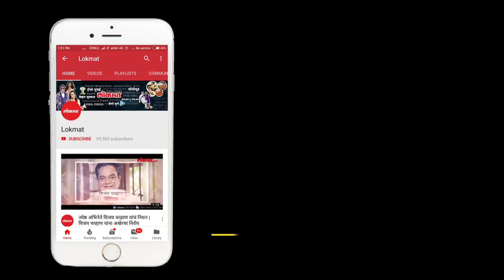मद्यधुंद पोरींची चिंचवड पोलीस ठाण्यात अरेरावी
पिंपरी : चिंचवड पोलीस ठाण्यात रात्री १२ च्या सुमारास मद्यधुंद अवस्थेतील दोन महिलांना पोलिसांनी हटकले. त्यांना चौकशीसाठी पोलीस ठाण्यात नेले असता, त्यांनी पोलिसांशी हुज्जत घातली. या प्रकरणी त्या दोघींच्या विरोधात पोलिसांनी गुन्हा नोंदवला आहे.